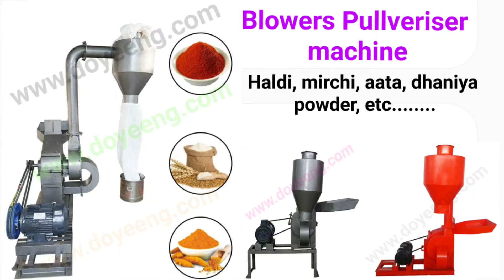flour mill pulverizer spices grinding machine multiple - 09595238590